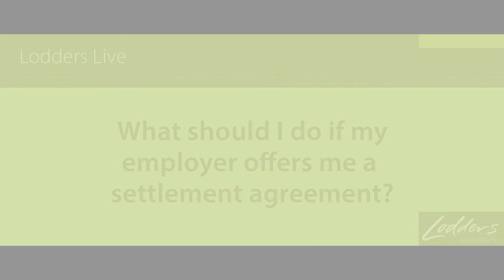What should I do if my employer offers me a Settlement Agreement?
If your employer has offered you a settlement agreement you will need legal advice to protect your interest and secure the best outcome. Nick Rowe, employment solicitor and Head of Employment Law at Lodders in Cheltenham answers some common questions on settlement agreements.